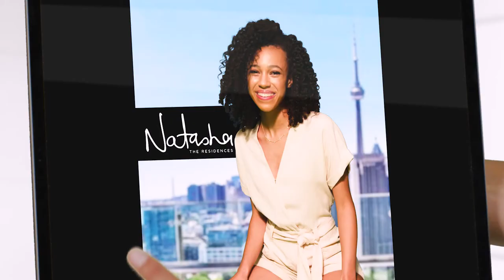Lanterra Developments: "Natasha"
We really got to flex our VFX muscles on this one. This shoot was all done in studio largely on a Green Screen background and the condo renders were added in post production, with the many camera movements and various locations, this shoot was a lot of math and a lot of planning to make sure that we ended up with a realistic looking final product. After a long and detailed shoot we had the tough but satisfying task of doing all the VFX which was done in house at Gearshift.

Director: Jordan Barker
Producer: Zac Reaney-Barker
DOP: Jordan Kennington
Client: Montana
Video Type: Commercial
Location: Pie in the Sky